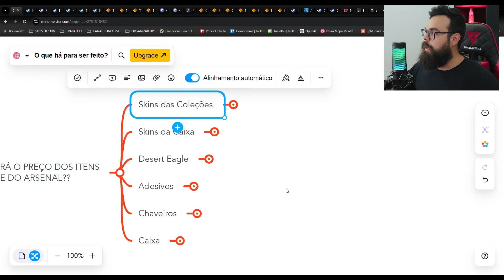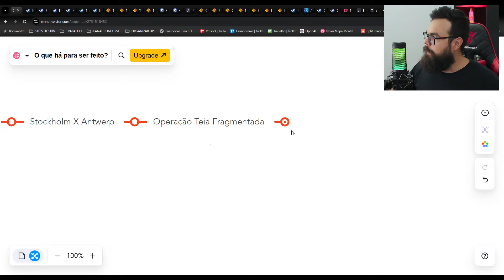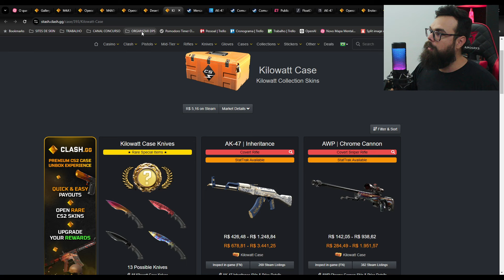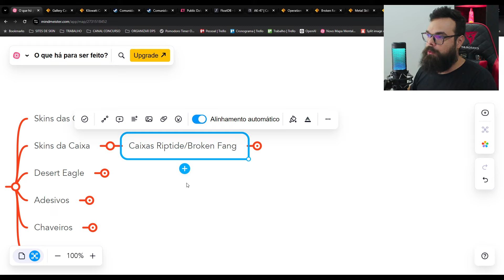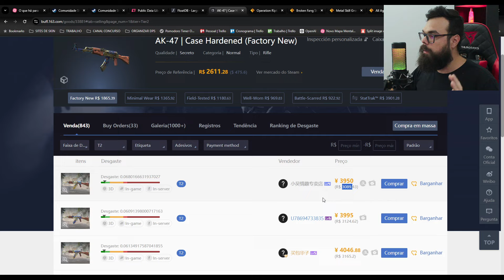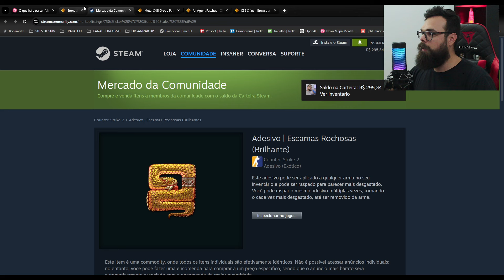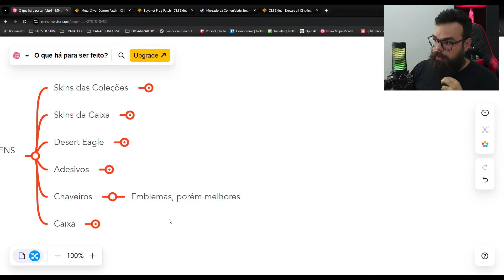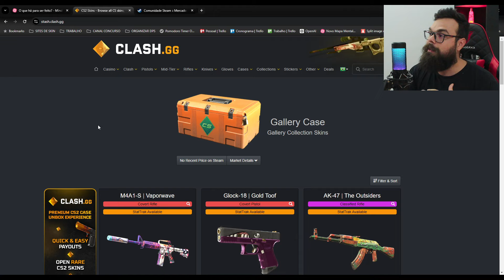🤑 Minha OPINIÃO + FUNDAMENTOS do MERCADO STEAM sobre o PREÇO das SKINS do ARSENAL!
Compre skins na Bleik Use o cupom VLOG para ativar seu cashback! (ou VLOG10 se for sua 1ª vez!)

Não faz ideia de quanto custarão a Desert Eagle Blue Gem, a M4A1-s Fade, os Chaveiros (Charms), a Caixa do Passe do Arsenal etc??? Assiste até o final pra ter uma boa ideia!

🌟 Seja membro para estudos aprofundados e específicos sobre o mercado do CS2!